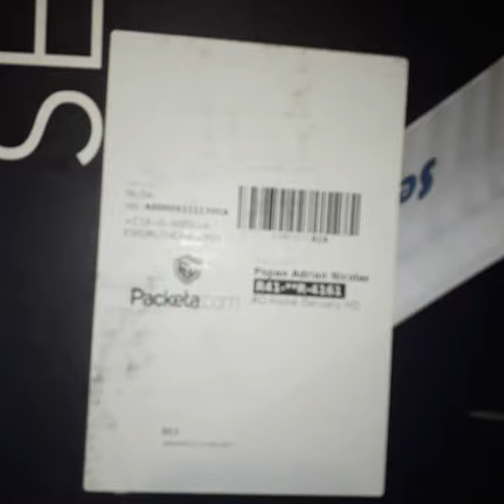Sea eagle missing servos and motor esc/ flight controller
Bought the PNP verion and would expect according to PND description to just add a receiver and a remote, and batteries, but this is missing the servo motors and no motor esc...